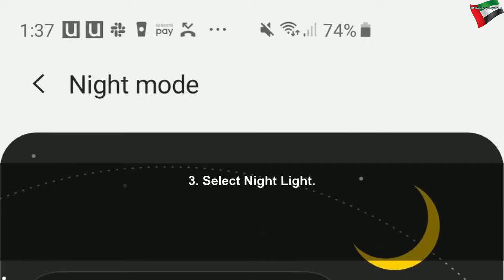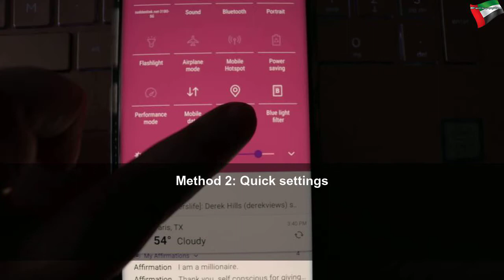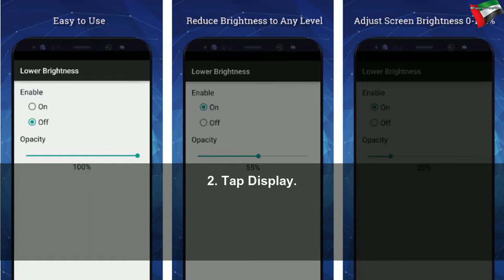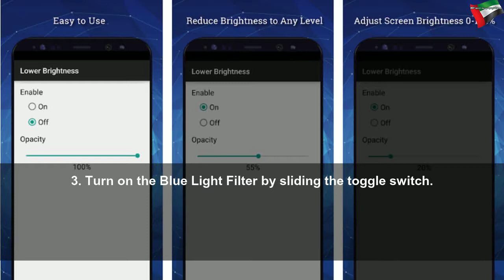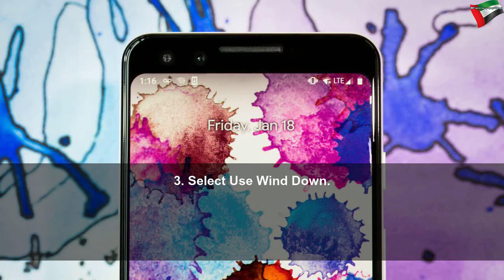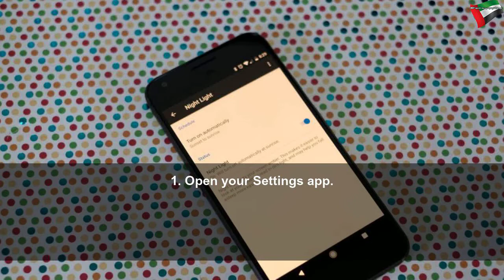How to make your Android screen extra dark at night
How to make your Android screen extra dark at night | Beautiful System